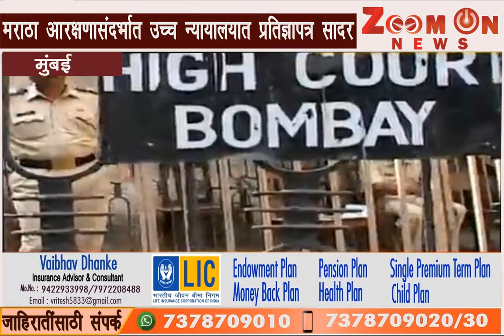मराठा आरक्षणासंदर्भात उच्च न्यायालयात प्रतिज्ञापत्र सादर - मुंबई